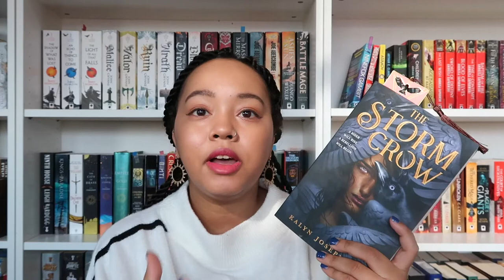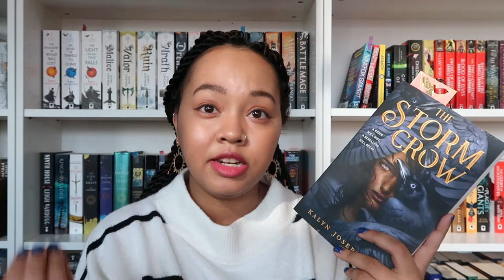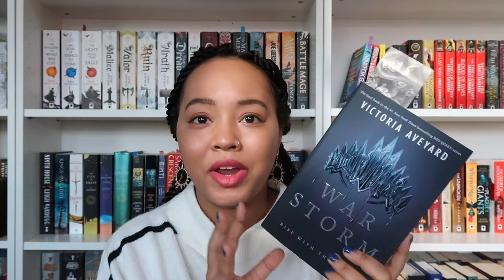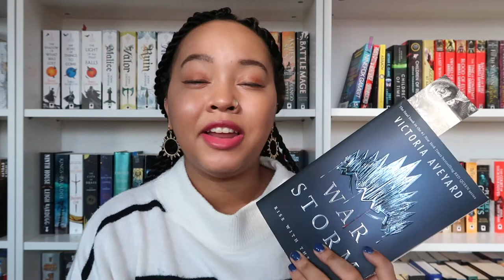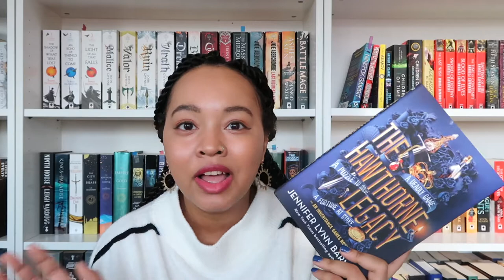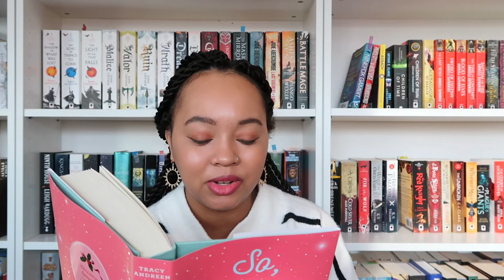End of Year Tag!